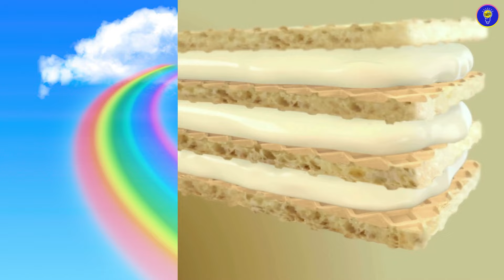Food ABC Song | Food Alphabet Song | Phonics song a to z | Learn ABC | Nursery Rhymes for Toddlers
🍎🥕🍇 Sing along and learn your ABCs with our delightful Food Alphabet Song!

🍔🥦🍌 From Apples to Zucchinis, this catchy tune will introduce your little ones to a variety of delicious foods while teaching them the alphabet in a fun and engaging way!

🎶 Let's explore the world of food while we sing and dance through each letter of the alphabet! 🎶

🥑🍰🍕 Featuring colorful animations and cute food characters, this educational video is perfect for toddlers, preschoolers, and young learners. They'll be giggling and grooving as they memorize their ABCs with tasty treats!

👧🧒 Join us on this exciting culinary adventure as we discover new foods and learn our ABCs together!

A is for Almond Joy A A almondjoy
B is For Burger B B
C is for Chocolate C C
D is For Donuts D D
E is for Egg E E
F is for French Fries F F
G is for Gulab Jamun G G
H is for Hot dog H H
I is for Ice Cream I I
J is for Jelly Bean J J
K is for Key lime pie K K
L is for Lollipop L L
M is for Macaroons M M
N is for Noodles N N
O is for Omelette O O
P is for Pizza P P
Q is for Quesadilla Q Q
R is for Roasted chicken R R
S is for Sandwich S S
T is for Tater tots T T
U is for Utah scone U U
V is for Vanilla wafers V V
W is for Waffles W W
X is for X Mas Cake X X
Y is for Yorkshire Pudding Y Y yorkshirepudding
Z is for Zeppole Z Z

kids songs
baby songs
children songs
songs
food songs
preschool songs
songs for children
phonics songs
songs for kids
kid songs
abc songs
phonics foods songs
toddler songs
abc songs for children
alphabet songs
songs for babies
sing-along songs
fun songs for kids
abcd songs
baby foods song
babies songs
childrens songs
kids songs video
phonics foods
phonics songs for pre-schoolers
phonics songs for kindergarten
kids alphabet songs
abc song hip hop
abc song preschool
abc song have fun teaching